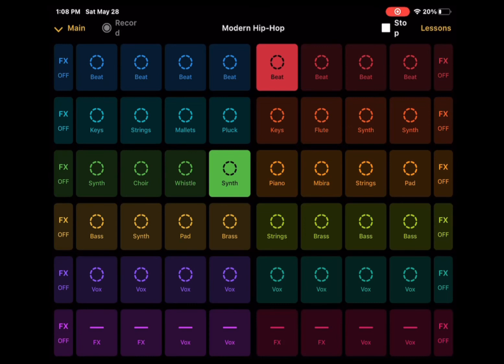Making a cool sound (don’t copy my videos please)